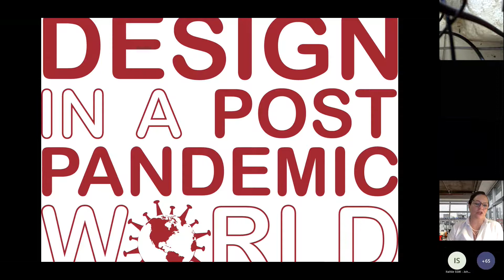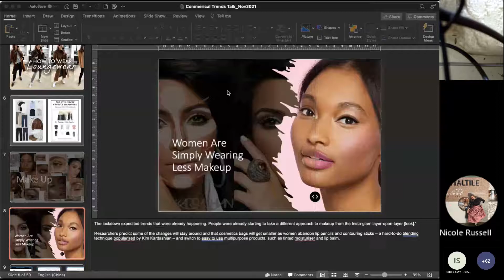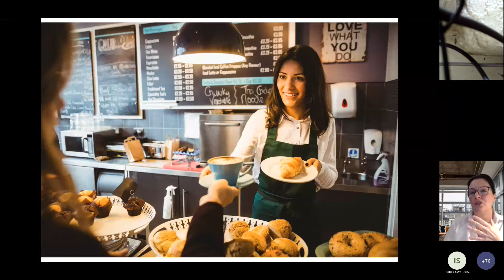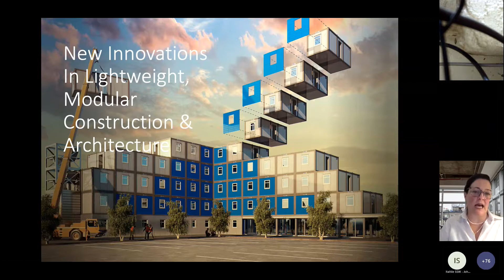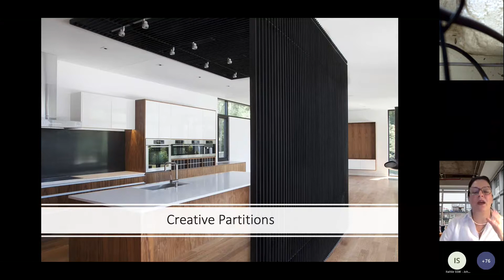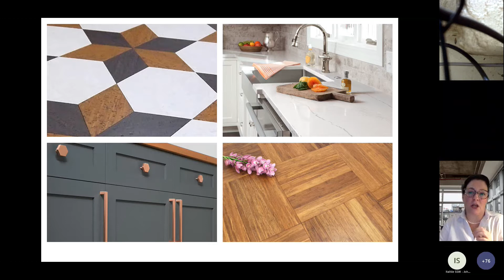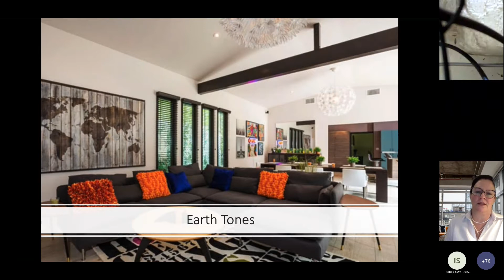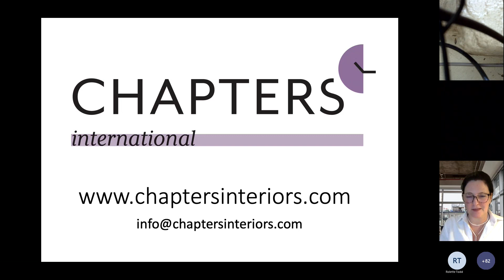Italtile Commercial IID | Chapters Interiors | Webinar